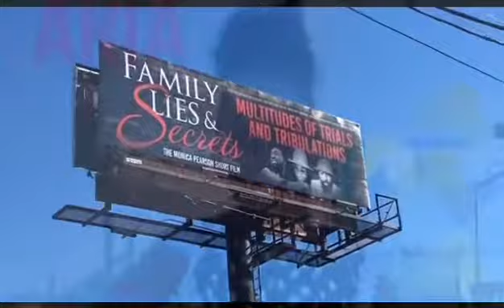Aria Spotlight Billboard Interview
Starring Aria as Monica's daughter Lashawnda in the short film movie. Family Lies And Secrets The Monica Pearson Story